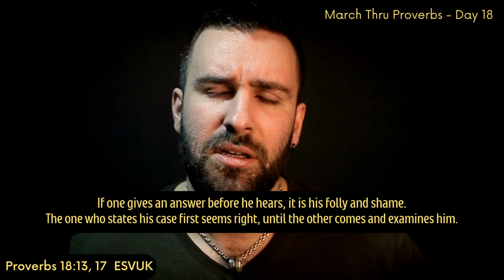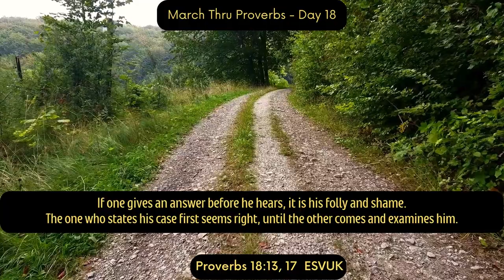March Thru Proverbs - Day 18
Christopher Dryden explores Proverbs 18:13 and 17 on Day 18 of the March Thru Proverbs series. What is the smart thing to do when we get information? What's the wise thing to do when someone wants to persuade us?